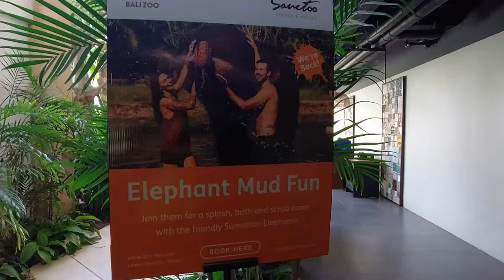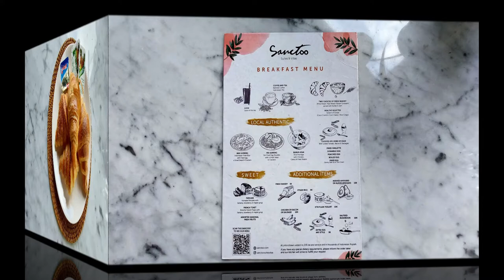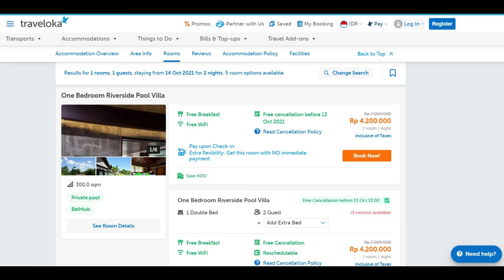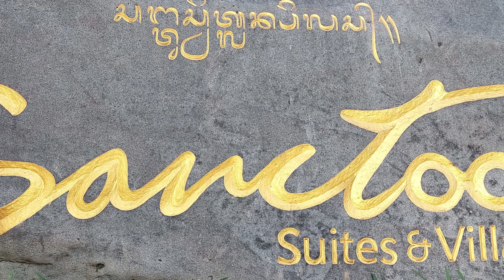Travel | Sanctoo Suites & Villas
Hotel mewah di Bali yang satu ini layak kalian coba. Selain hotelnya bagus, fasilitas nya juga OK, di masa pandemi ini lagi di diskon gede2an plus dapet tiket masuk ke Bali Zoo!